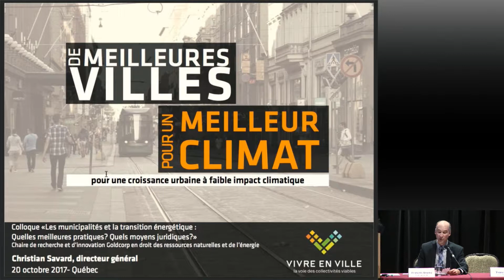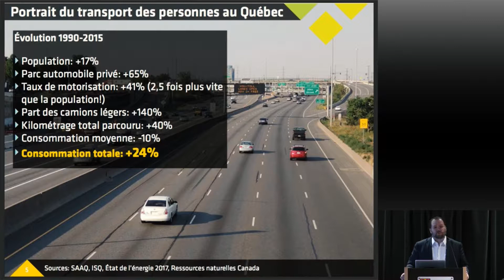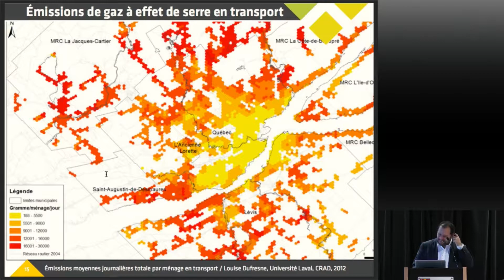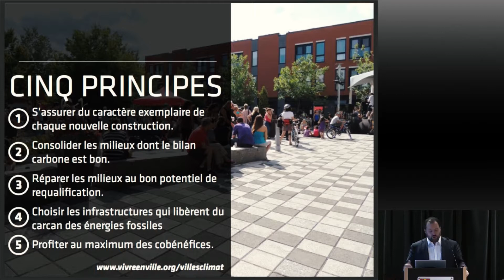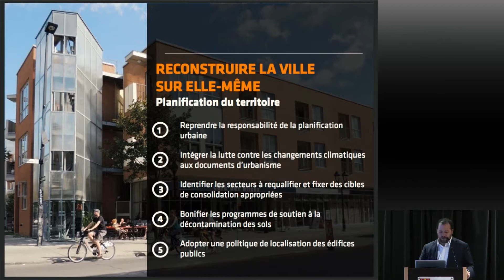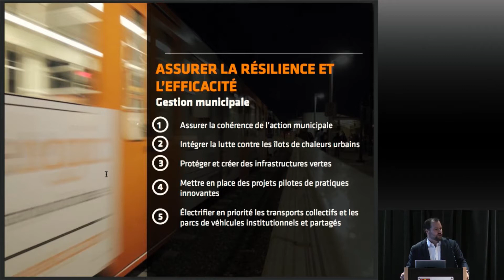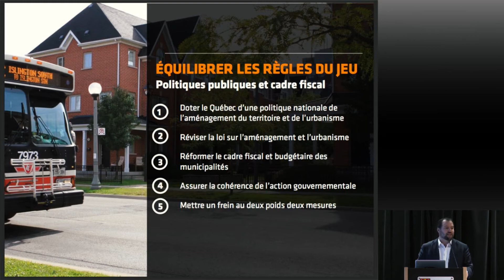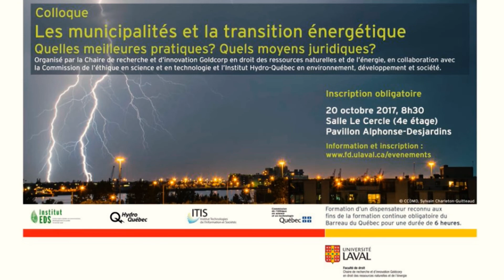Les municipalités face au défi de la transition énergétique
Christian Savard, directeur général, Vivre en ville

Conférence dans le cadre du colloque " Les municipalités et la transition énergétique: Quelles meilleures pratiques? Quels moyens juridiques?, le 20 octobre 2017 à l'Université Laval.